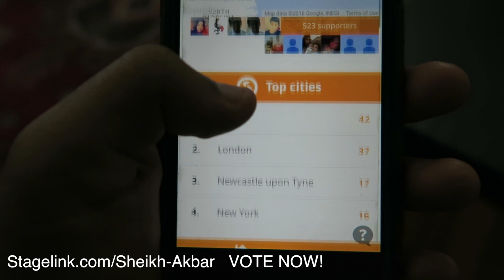How To Fake A Prank!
BE SURE TO TURN ON NOTIFICATIONS FOR THIS CHANNEL!